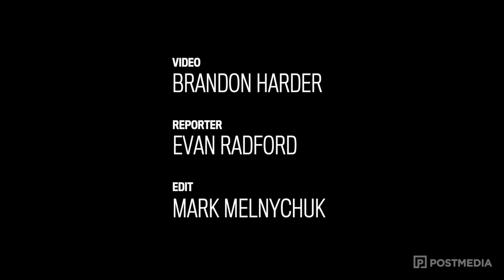Muscowpetung FN brings back buffalo amid COVID-19